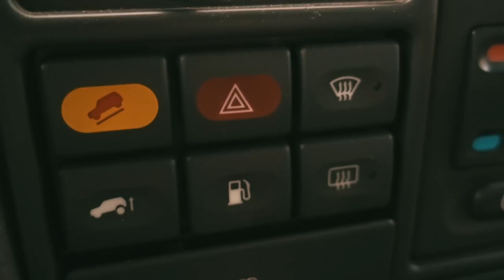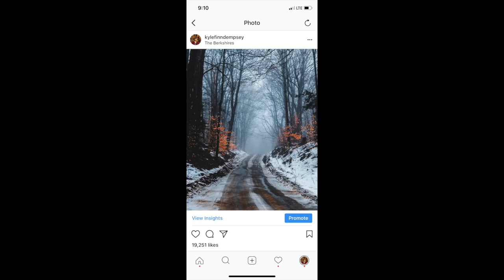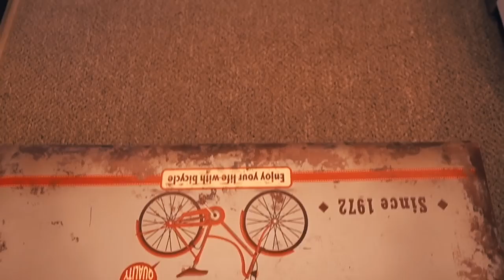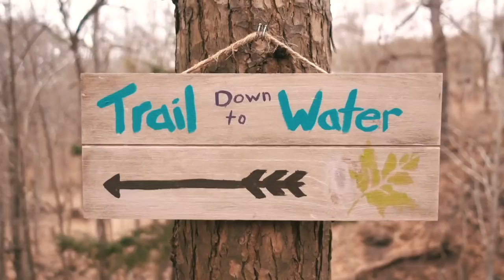Tiny House in the Catskill Mountains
Hudson and I stay at a community of tiny homes overlooking the Catskill River on the east side of the Catskill Mountains in New York and I play a cover of "into The Dark" by Death Cab For Cutie.  Earlier that day I met a guy from the local paper for an interview and visited a waterfall I used to shoot at years ago. Next up: the biggest project of my life.